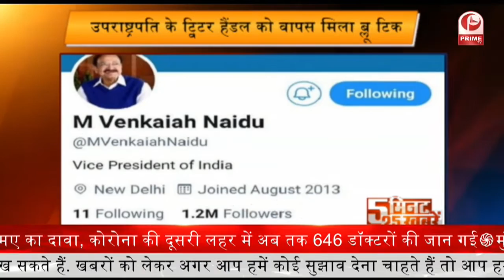Vice President के twitter handle को मिला blue tick || 5 25 || Prime Tv